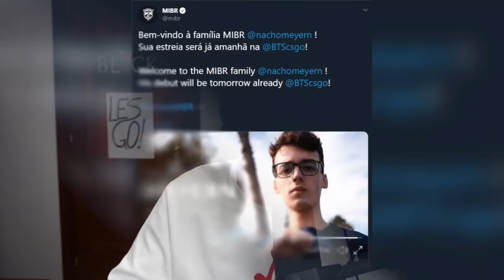REACCIONANDO A MEYERN | EL MEJOR JUGADOR ARGENTINO DE CS:GO